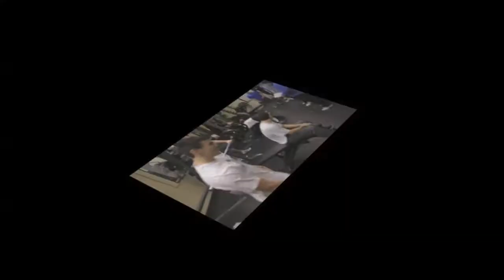2013 Preseason Highlights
Highlights of Week 1, 2, and 3 of the Mount Saint Mary College Knights lacrosse preseason.